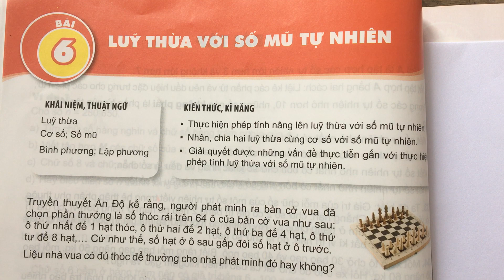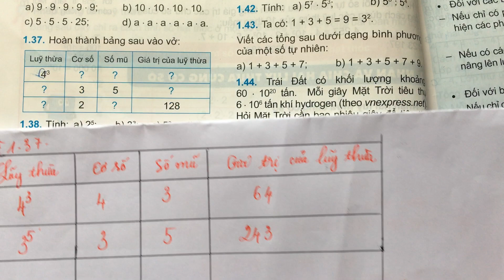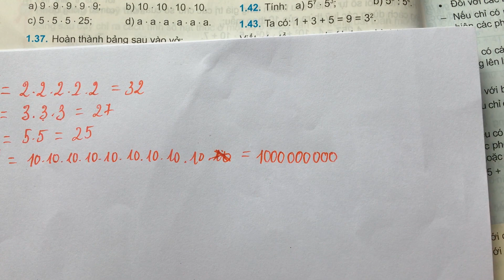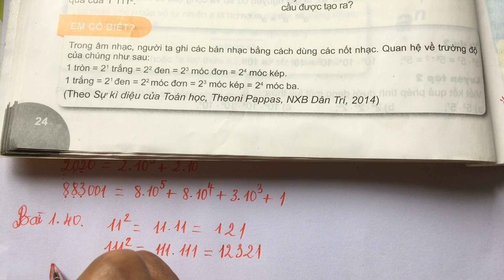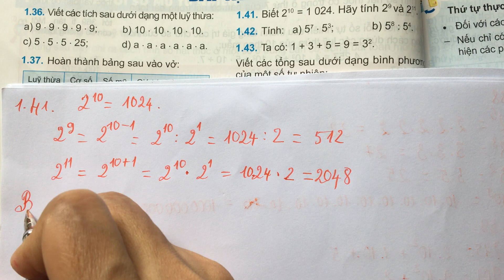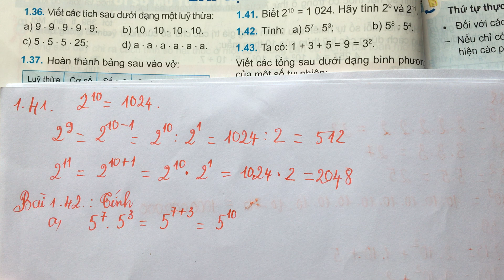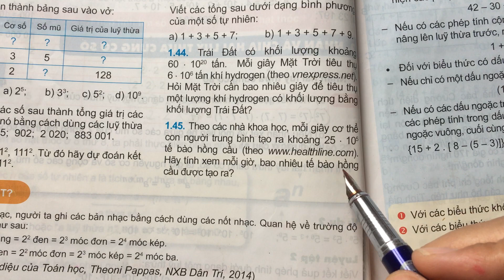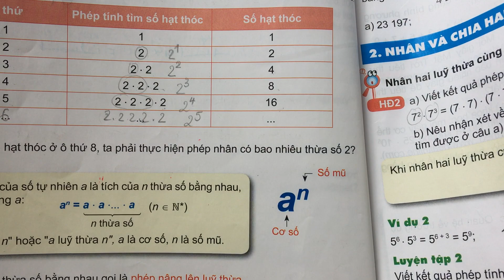Bài 6: Lũy thừa với số mũ tự nhiên (tiết 2) - Toán lớp 6 Kết nối tri thức với cuộc sống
Bài 6: Lũy thừa với số mũ tự nhiên (tiết 2) trang 22 - Toán lớp 6 Kết nối tri thức với cuộc sống
Giải các bài tập trang 24